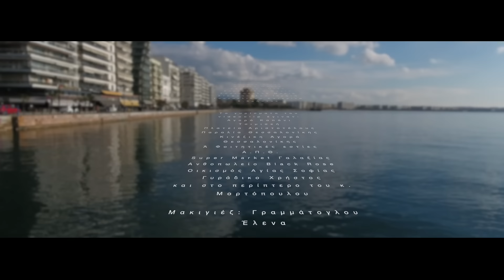Βασίλης Μπατής - Ζημιά | Vasilis Mpatis - Zimia | Official Video Clip HQ 2017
Μουσική: Μιχάλης Τουρατζίδης
Στίχοι: Jenny Tsiko

CREDITS:
Ενορχήστρωση-Πληκτρα: Μιχάλης Τουρατζίδης
Πλήκτρα: Κώστας Γκίτσης
Τύμπανα: Δημήτρης Μηλιακίδης
Μπάσο: Κώστας Στιλπνόπουλος
Κιθάρες: Δημήτρης Χατζηκίδης
Κρουστά: Αλέξης Μπουλγουρτζής
Κλαρίνο-Ζουρνάς: Βασίλης Καρακώστας
Σαζι: Μανώλης Ζαχαρίου
Μίξη: Σωκράτης Τσιούλης/Μ. Τουρατζίδης
Μάστερ: Σωκράτης Τσιούλης
Special Thanks: Δημήτρης Δανιήλ
Ηχογράφηση/Μix/Master: Studio Leon
Παραγωγή: Μιχάλης Τουρατζίδης

Στίχοι:
Ήρθε  ο καιρός να πληγωθείς
και να παρακαλέσεις
Ήρθε ο καιρός να φοβηθείς
Και πίσω μου να τρέξεις

Ζημιά, ζημιά θα κάνω
απόψε θα το δείς
Ας πρόσεχες  αγάπη μου
Κουβέντα μη μου πείς
Θα κλαίς, συγχώρα με,
δε το 'θελα θα λες
στο ´πα χίλιες δυό φορές

Τι κι αν συγγνώμη μου ζητάς
Εγώ σε διαγράφω
Κι αν θες στο υπογράφω

Βασίλης Μπατής - Ζημιά | Vasilis Mpatis - Zimia